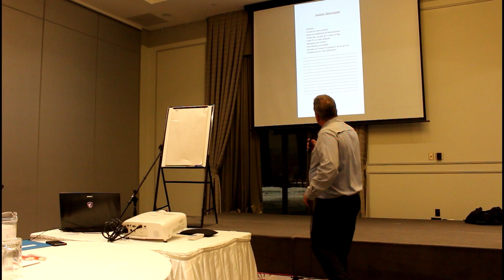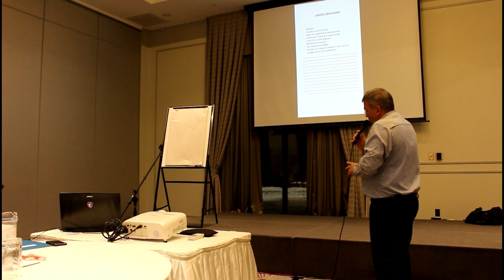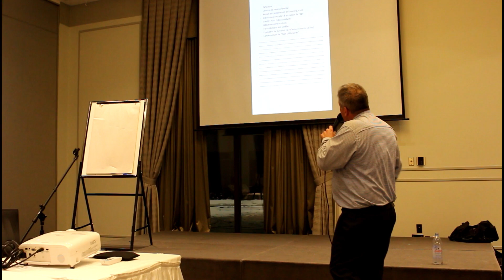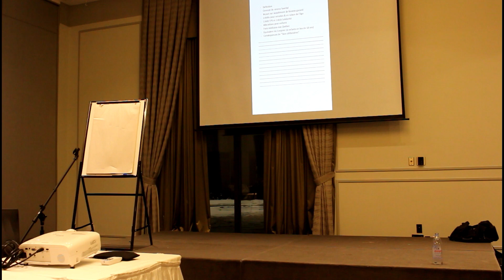Conjoint ou non-conjoint face a l'impôt ? Réalités et légendes.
Addendum: SVP notez que Daniel Pilon n'est plus membre de l'Ordre des CPA depuis le 6 mai 2020
Extrait de ma conférence du 14 mars 2018. ''Conjoint ou non-conjoint face a l'impôt. Réalités et légendes''